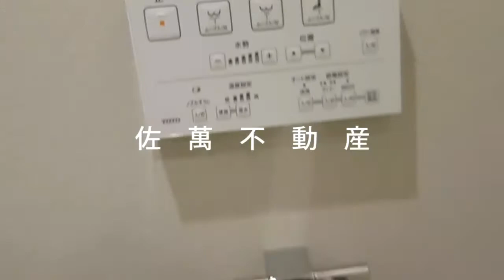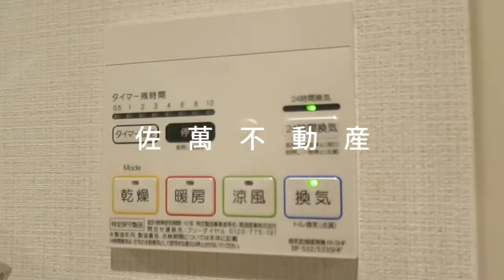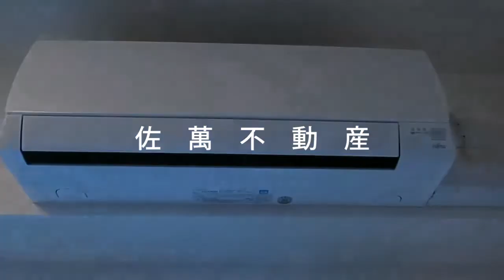【クレストフォルム西葛西パークサイド】 江戸川区西葛西2丁目 4LDK分譲マンション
《佐萬不動産Youtubeチャンネル》 →